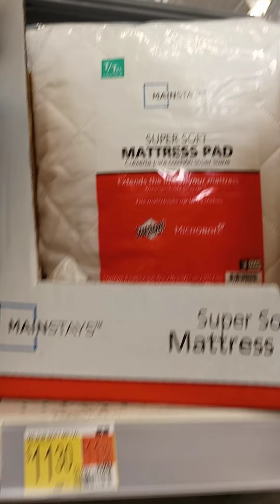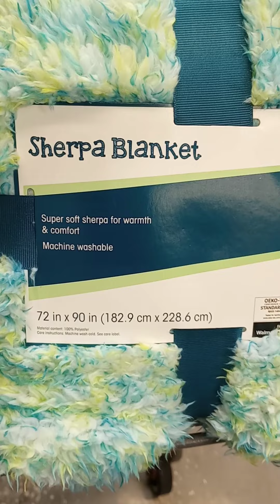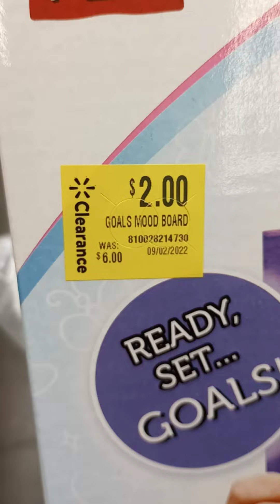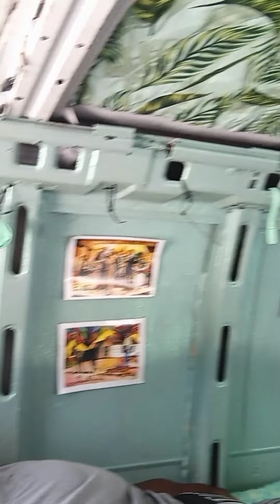Walmart is my front yard!!!!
vanlife and Walmart!